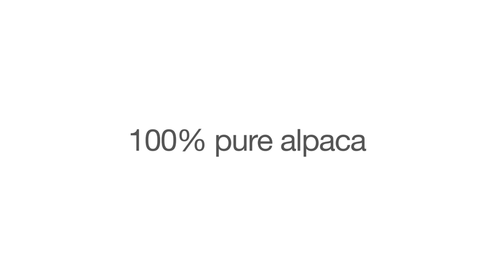Alpaca knitwear by Pacastyle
Alpaca wool jumpers and beanie hats by Pacastyle. We provide high quality alpaca mens knitwear made from 100% pure alpaca wool.